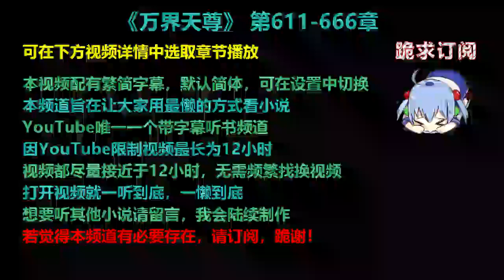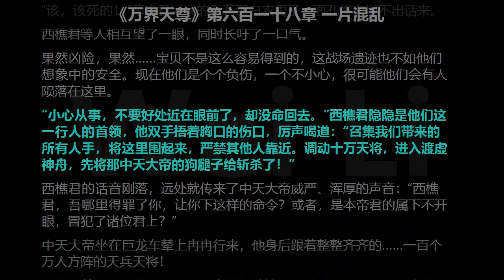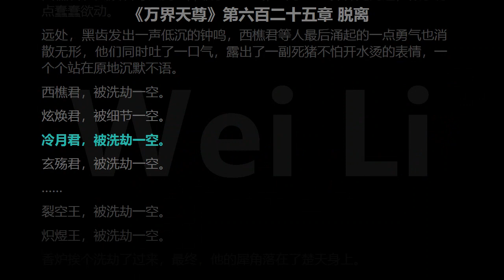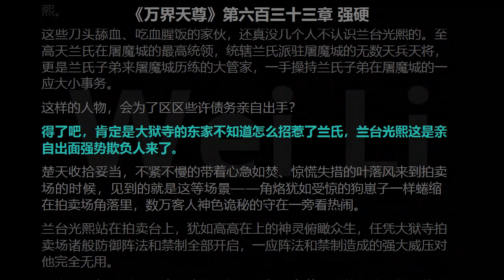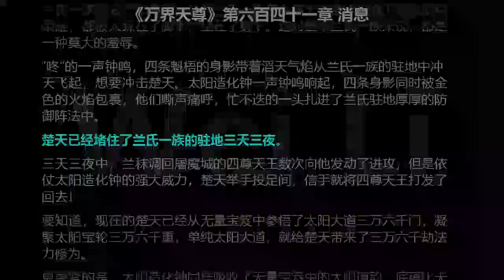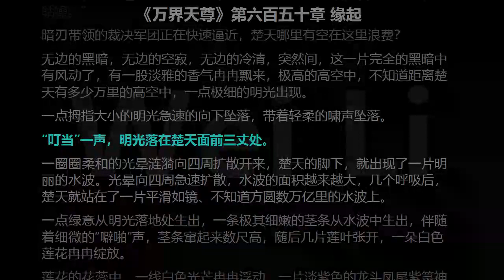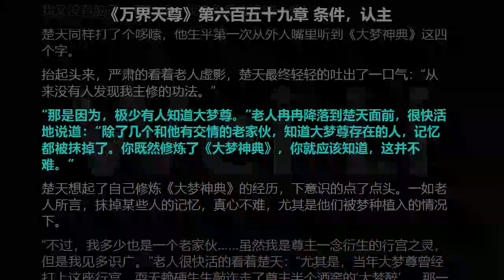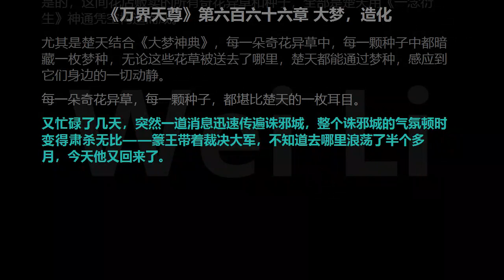万界天尊 611-666章 听书 【手机用户点击右边小三角形可展开选取章节播放】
00:00　片头
00:00:05　第六百一十一章 冷月君的邀请
00:13:10　第六百一十二章 入口外
00:25:23　第六百一十三章 神舟
00:37:48　第六百一十四章 遗骸
00:50:19　第六百一十五章 后来者
01:02:28　第六百一十六章 暗战
01:15:16　第六百一十七章 拉仇恨的技巧
01:27:55　第六百一十八章 一片混乱
01:40:52　第六百一十九章 无量宝笈
01:53:05　第六百二十章 青衣，天罚巨轮
02:05:38　第六百二十一章 一通乱打
02:18:30　第六百二十二章 收获，堵门
02:30:40　第六百二十三章 大罗天魔
02:43:22　第六百二十三章 黑齿
02:56:11　第六百二十五章 脱离
03:09:11　第六百二十六章 至高天
03:21:57　第六百二十七章 生计
03:35:03　第六百二十八章 混乱天域
03:47:49　第六百二十九章 屠魔血榜
04:00:06　第六百三十章 班底
04:12:14　第六百三十一章 算计
04:24:39　第六百三十二章 人死，账不消
04:37:11　第六百三十三章 强硬
04:50:15　第六百三十四章 极度强硬
05:03:02　第六百三十五章 桀骜
05:16:01　第六百三十六章 无效的威胁
05:28:52　第六百三十七章 趁势劫掠
05:41:31　第六百三十八章 联合匪军
05:54:18　第六百三十九章 打酱油的艺术
06:06:56　第六百四十章 堵门
06:19:36　第六百四十一章 消息
06:32:43　第六百四十二章 裁决追杀
06:45:09　第六百四十三章 奔袭
06:57:54　第六百四十四章 战天王
07:10:45　第六百四十五章 大爆
07:23:46　第六百四十六章 利用
07:36:49　第六百四十七章 血祭，开启
07:49:46　第六百四十八章 一念生灭
08:02:45　第六百四十九章 沉沦，进入
08:15:52　第六百五十章 缘起
08:28:51　第六百五十一章 衍生
08:41:24　第六百五十二章 试炼进行时
08:54:28　第六百五十三章 追兵
09:07:19　第六百五十四章 破釜沉舟
09:20:31　第六百五十五章 既来之，则安之
09:33:41　第六百五十六章 万物之灵
09:46:39　第六百五十七章 牢笼，殷勤
09:59:48　第六百五十八章 籇王，突破
10:12:42　第六百五十九章 条件，认主
10:25:05　第六百六十章 余波，震惊
10:37:37　第六百六十一章 找上门来
10:50:25　第六百六十二章 问罪
11:03:25　第六百六十三章 缘由和机会
11:16:29　第六百六十四章 诛邪城外
11:29:50　第六百六十五章 潜入诛邪
11:42:24　第六百六十六章 大梦，造化